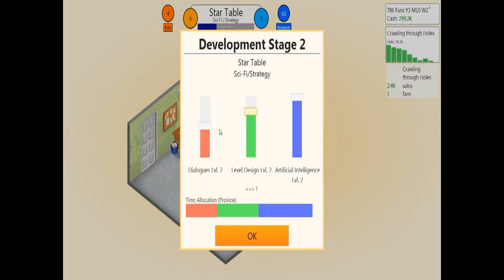Let's play Game Dev Tycoon part 3